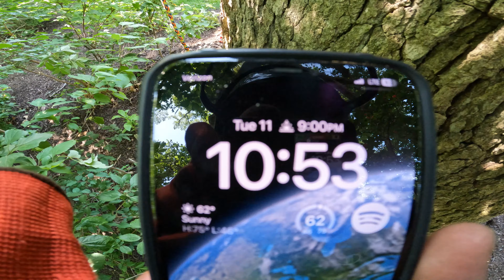Masters Challenge Climb!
Practice makes perfect right!? So lets get to it and see if I can beat this challenge!

0:00 Intro
13:24 I Get A Brilliant Idea!
14:25 Start Of The Masters Climb!